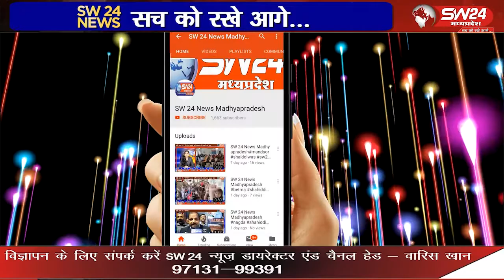श्रीराम चरण पुजन यात्रा के तहत मर्यादा पुरुषोत्तम भगवान श्रीराम जी का पावन रथ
श्रीराम चरण पुजन यात्रा के तहत मर्यादा पुरुषोत्तम भगवान श्रीराम जी का पावन रथ अन्तर्राष्ट्रीय कवि शंभू सिंह मनहर के नेतृत्व मे खजुरी श्री संत सिंगाजी जन्म स्थली से प्रारंभ होकर सेगांव पहुंचा। सेगांव से संजय जायसवाल की रिपोर्ट